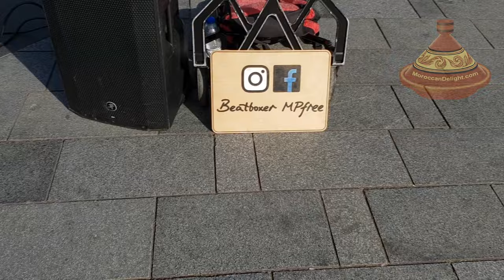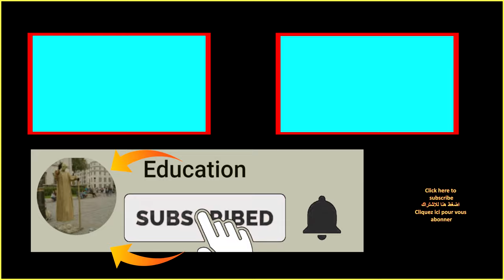Best Beatboxer | Street Entertainer | London Leicester Square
Amazing BeatBoxing in London